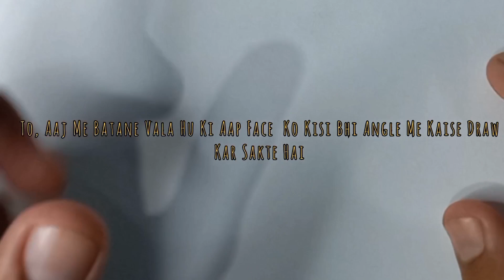how to draw faces from any angels step by step tutorial